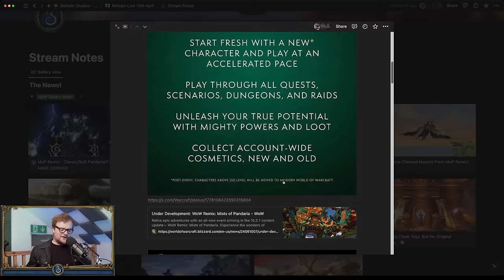The Elephant In The Room